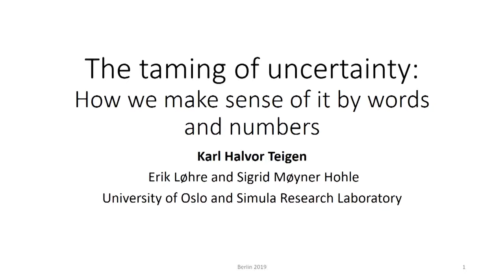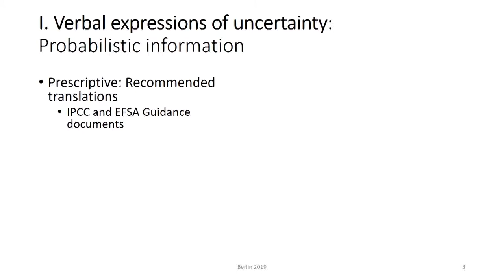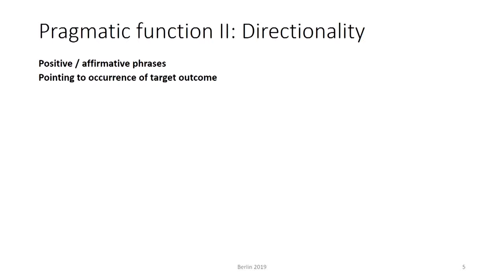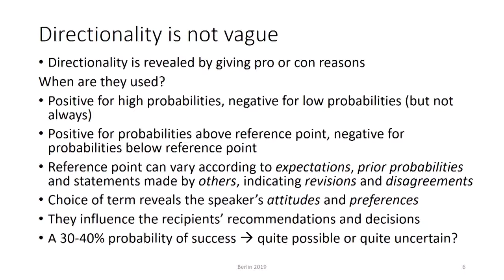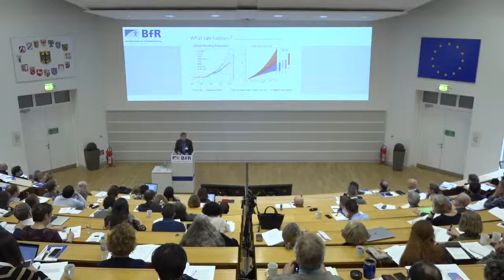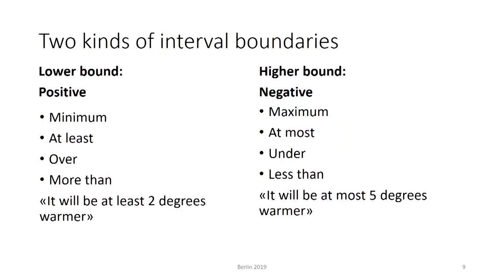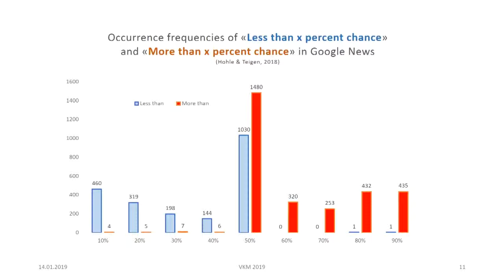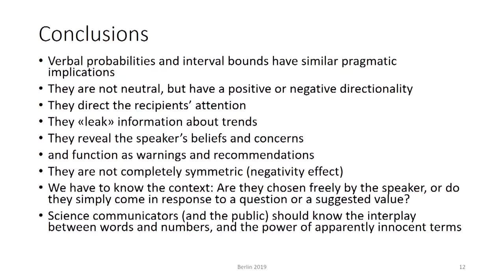The taming of uncertainty: How we make sense of chance by words and numbers (Karl H. Teigen)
Prof. Karl H. Teigen (University of Oslo, Norway) held his presentation “The taming of uncertainty: How we make sense of chance by words and numbers”. This presentation belongs to topic cluster 1: "Uncertainty from a cognitive science point of view".

On February 20 – 22, 2019, the German Federal Institute for Risk Assessment (BfR) and European Food Safety Authority (EFSA) hosted the “International Conference on Uncertainty in Risk Analysis” in Berlin. International experts gave presentations and shared their knowledge in five topic clusters.